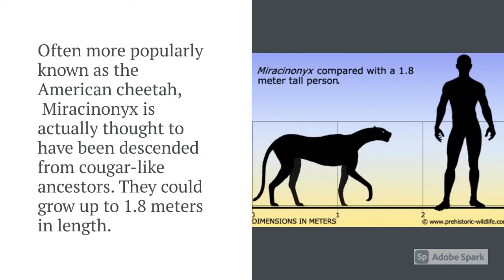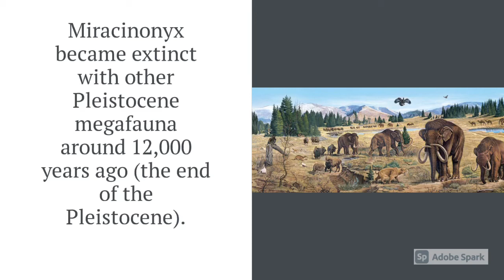The American Cheetah | Miracinonyx | Interesting Facts and Information